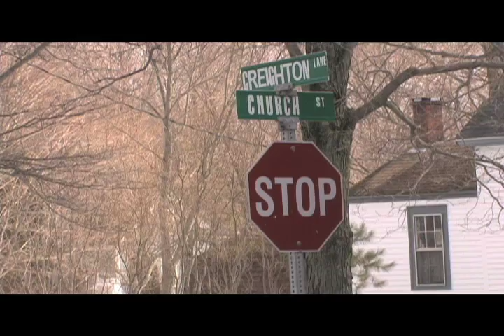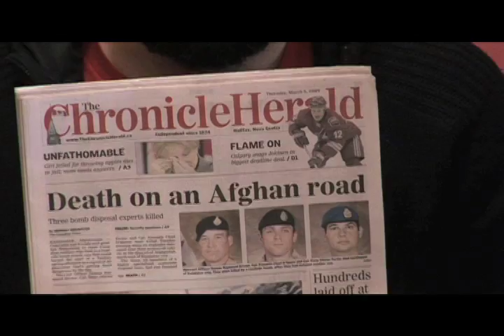Familiar Stranger.mov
This documentary is about an inspirational woman from Zimbabwe who pursued higher education against all odds.